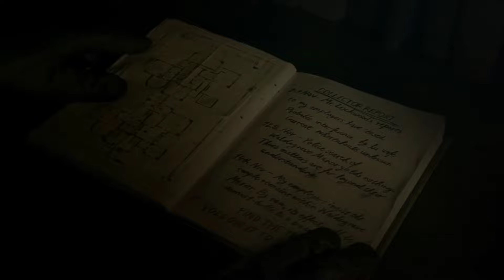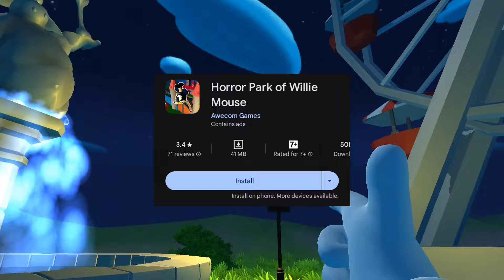TOP 5 OFFLINE GAME'S FOR ANDROID | BEST OFFLINE HIGH GRAPHICS GAME'S FOR ANDROID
offline android games like pc
android games
android games offline
offline mobile games 2024
android world offline games
offline android games 2024
top 10 best offline games for android
best open world games for android
top 10 new games for android

GAME'S LINK 🖇️